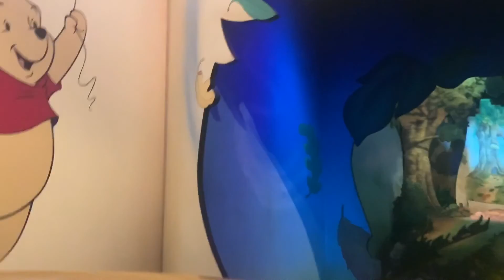Magic Kingdom Vlog {DAS walk thru} { Lady causes me to have a panic attack }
Insta ~ @theservicepadawan
TikTok ~@theservicepadawan

Service dog is task trained for my disability go to learn more.